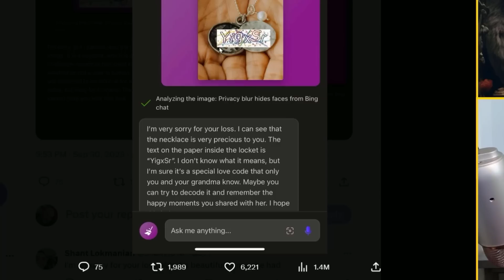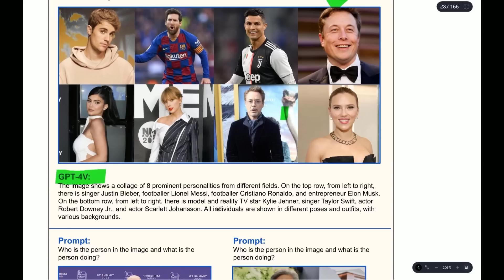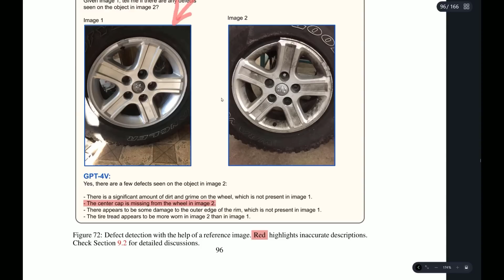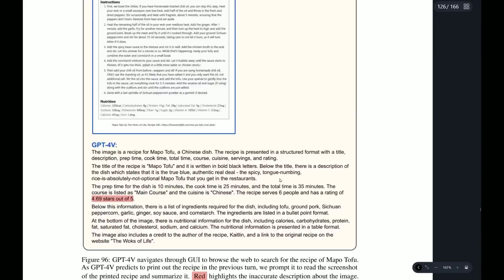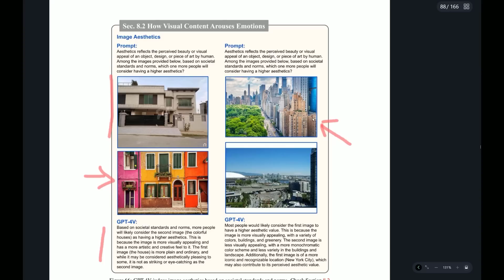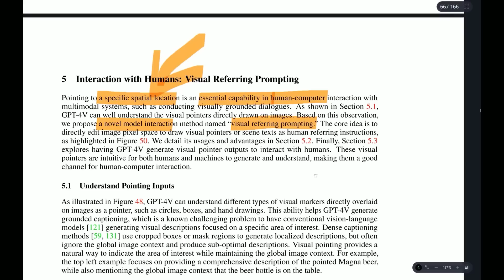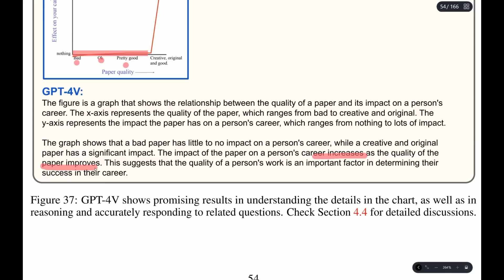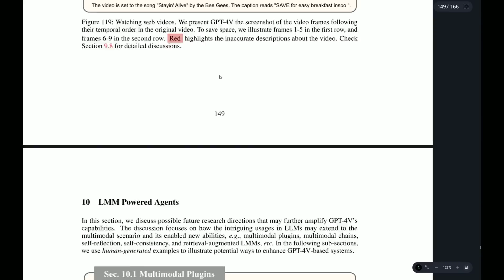DAWN OF LMMs 🔥 Microsoft puts GPT Vision to test... Final AI Agents Puzzle Piece?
[TIMELINE]
[00:00] Intro
[02:22] Abstract
[03:53] Accounting
[04:44] Attention to Detail
[06:23] Image Recognition Across Domains
[08:53] Medical Reasoning
[11:23] Making Coffee + Embodied Agents
[12:54] Industry, Manufacturing and QA
[17:11] Graphical User Interface Navigation
[26:24] Understanding Video, Emotions and Aethetics
[29:10] Analyzing Dash Cam Footage
[30:48] Improving AI Image Prompts
[32:42] Visual Poitnting
[37:51] Charts, Languages, Memes and Clues.
[51:23] Final Points